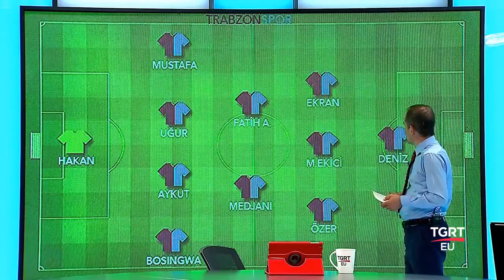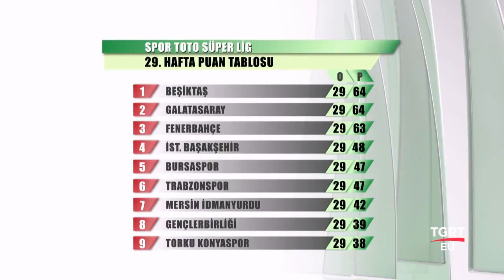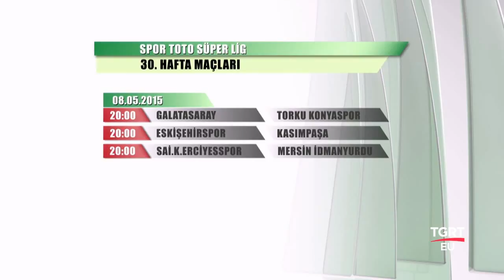TGRT EU - EKSTRA FUTBOL - 04.05.2015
Ekstra Futbol canlı telefon bağlantıları ve sürpriz konuklarıyla her pazartesi saat Avr.: 21:00'da TSİ : 22:00' da TGRT EU'da. TGRT EU

FREKANS BİLGİLERİ
Frekans : 12228 MHz
Symbol Rate : 8400
Polarizasyon : Dikey (Vertical)